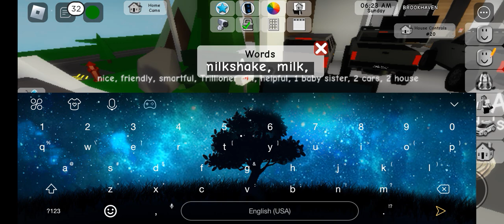Brookhaven Roblox | Trillioner helpful | Part 1 | aral:huwag mngaway ng kpwa hayaan mo n lng makrma